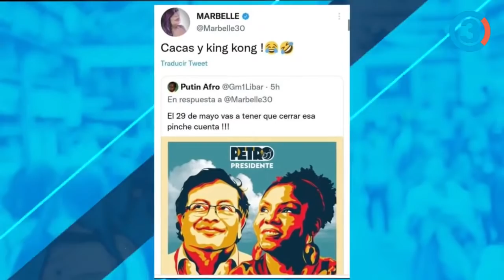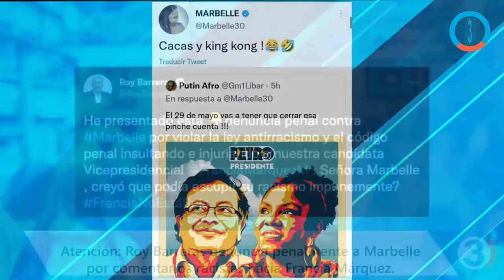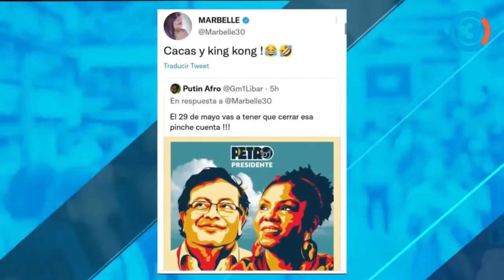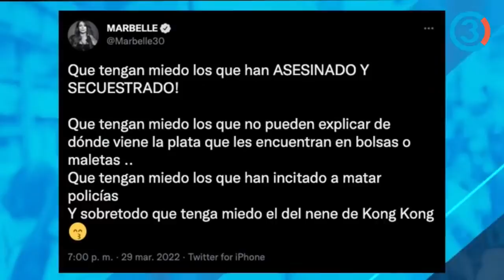Atención: Roy Barreras denuncia penalmente a Marbelle por comentarios racistas hacia Francia Márquez